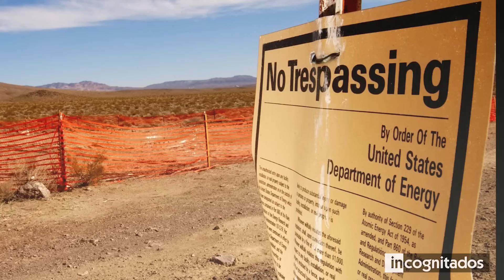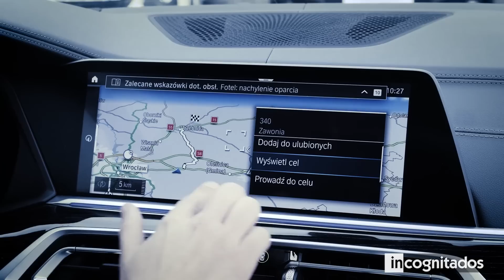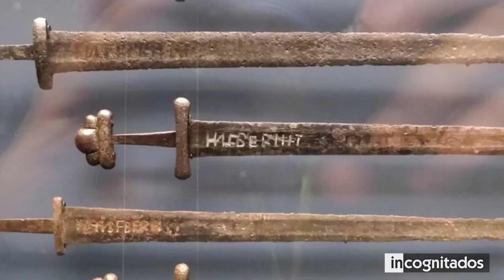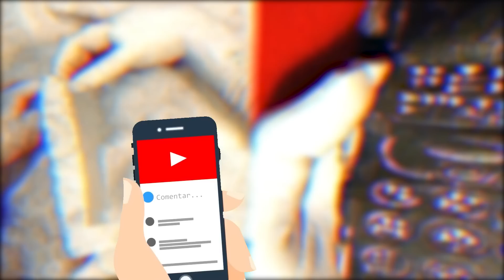Estos artefactos misteriosos nunca deberían haberse encontrado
La era moderna está llena de inventos increíbles como teléfonos celulares, helicópteros y trajes de astronauta…
A pesar de ello, algunos artefactos de la antigüedad prueban que la tecnología ya existía en el pasado, o que los viajes en el tiempo podrían ser reales.
Desde computadoras demasiado avanzadas hasta potentes detectores de terremotos, en este video te mostraré artefactos misteriosos nunca deberían haberse encontrado